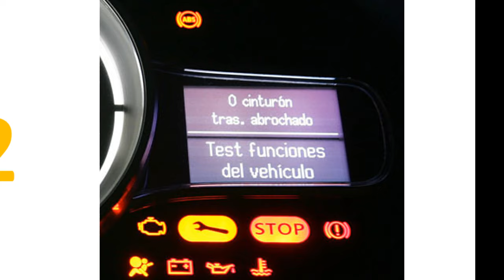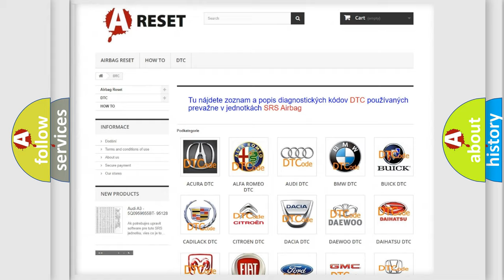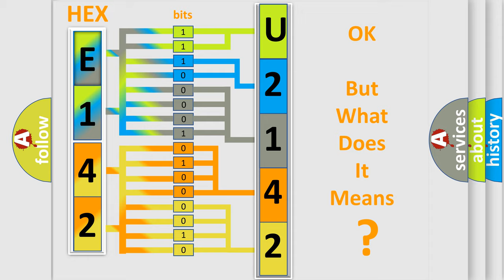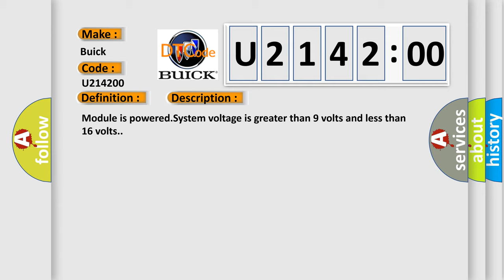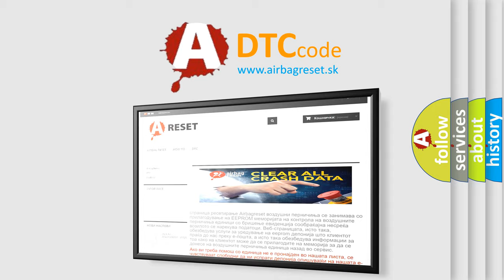DTC Buick U2142-00 Short Explanation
Contents:
0:21 Basic DTC analysis according to OBD2 protocol standard.
1:48 Insight into programming
2:58 A diagnostically understandable description of the Diagnostic Trouble Code
3:05 Basic error definition

Make
Buick
Code
U2142 00
Definition
Radio Internal - No Subtype Information
Description
Module is poweredSystem voltage is greater than 9 volts and less than 16 volts
Cause
Radio or Etm
Failure Type